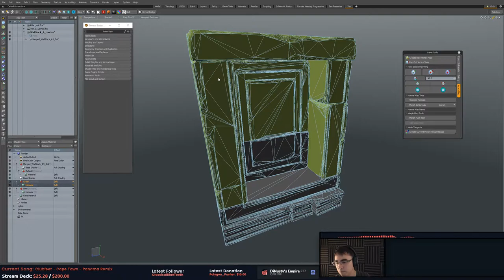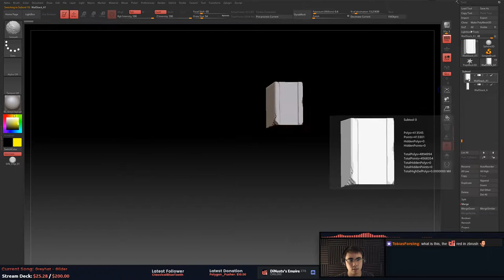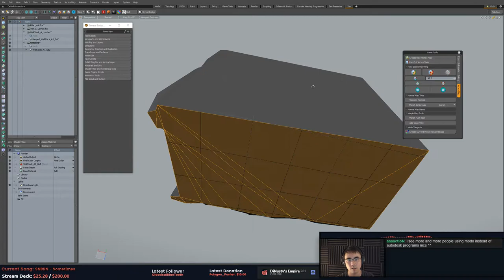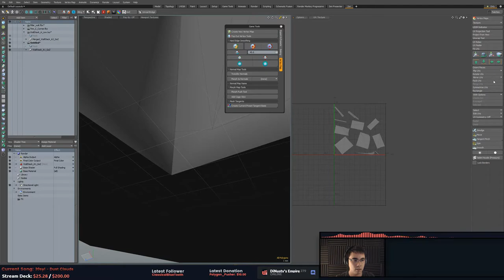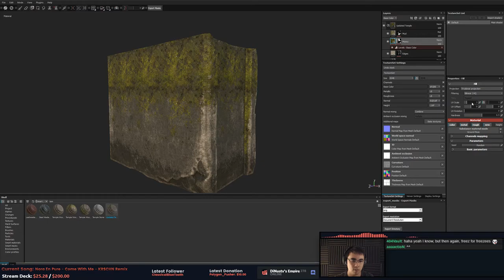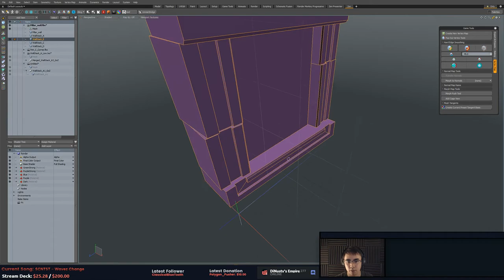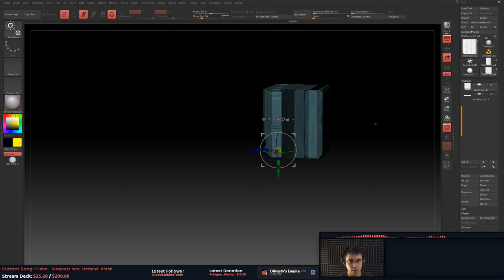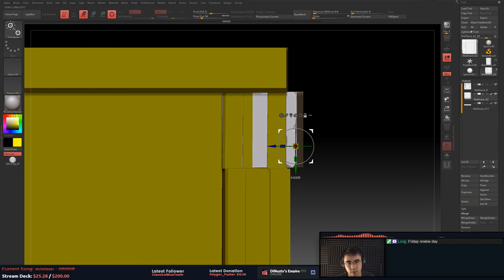Quick Look at Zbrush to Substance Painter [#10]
Zbrush - Decimation - Unwrap in Modo - Substance Painter bake

►16m

If you'd like to Donate to help support for my time and efforts, you can do so